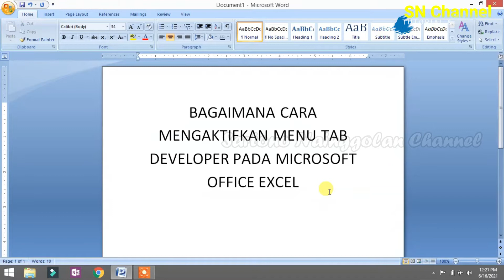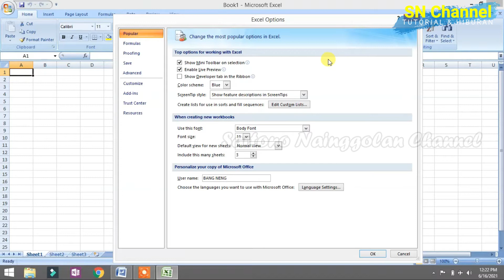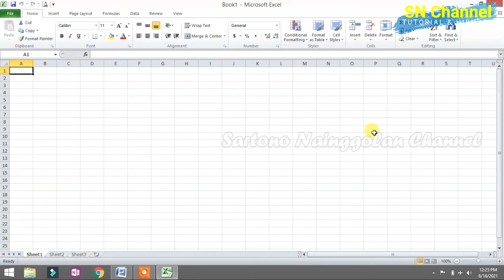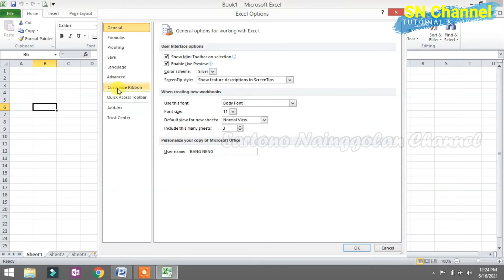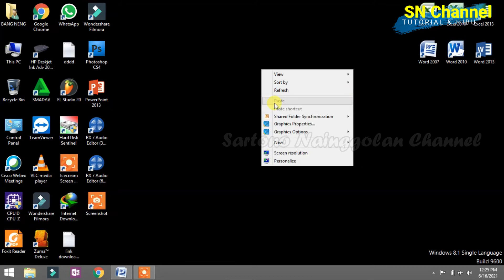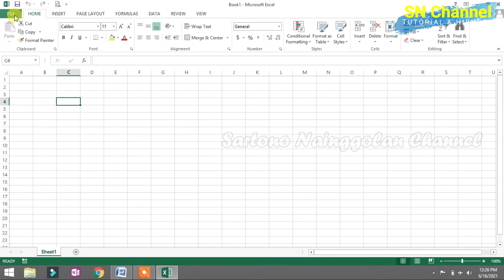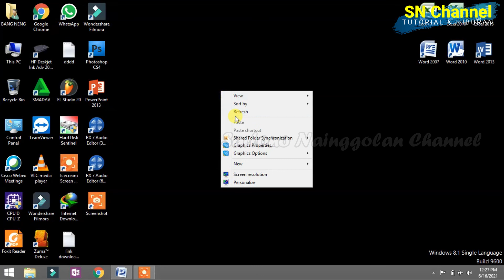Cara mengaktifkan menu developer di excel 2007, 2010, 2013 | Enable Developer Tab in Excel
How to Enable The Developer Tab in Excel For Windows
Berikut ini adalah video tutorial cara mengaktifkan menu tab developer pada microsoft excel. menu developer pada excel merupakan menu pembuat aplikasi pada microsoft excel.
di video ini dijelaskan tutorial cara mengaktif menu tab developer pada excel 2007, cara mengaktif menu tab developer pada excel 2010, cara mengaktif menu tab developer pada excel 2013. mengaktifkan menu developer pada excel 2007 lebih singkat dibanding office 2010 & 2013. Enable the Developer Tab in Excel. Enable the Developer Tab in Excel

Jangan lupa LIKE, KOMEN, SHARE  & SUBSCRIBE ya sahabat SN Channel semuanya , Karena Subscribe itu Gratis dan sangat bermanfaat bagi kami untuk lebih bersemangat membuat video tutorial & hiburan buat anda semua, dan Bunyikan loncengnya teman-teman biar tetap dapat notifikasi dari video terbaru di chanel kami.
TERIMAKASIH...